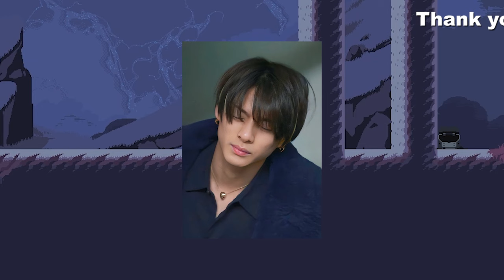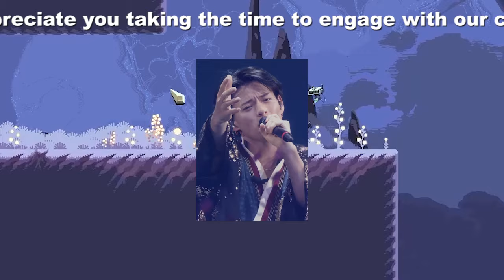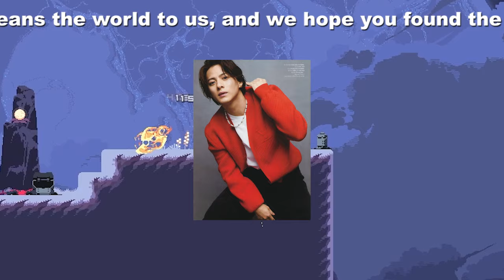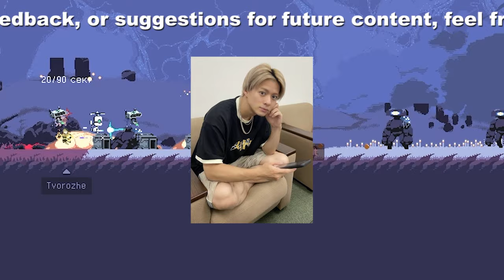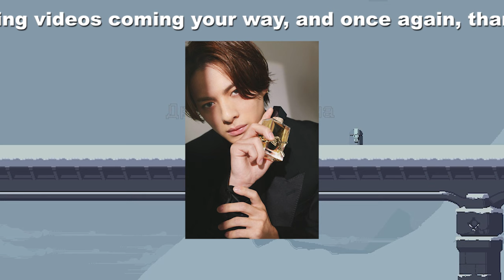【平野紫耀】平野紫耀、新CMで国内解禁！2024年、“SHO-TIME”で繰り広げられるTOBEの快進撃